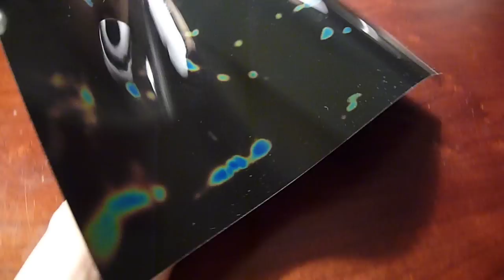Liquid Crystal Sheet Test 1